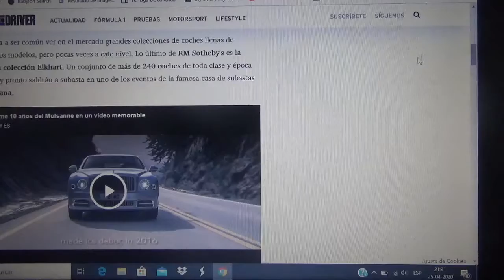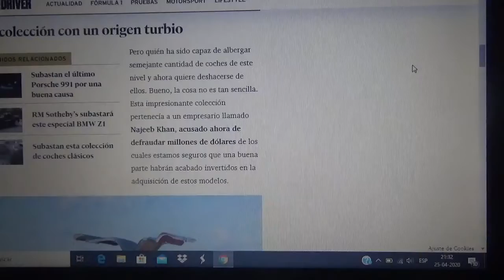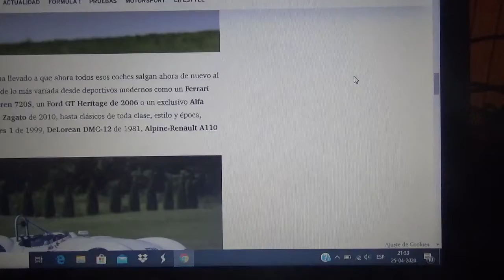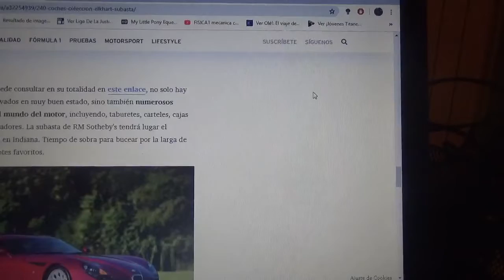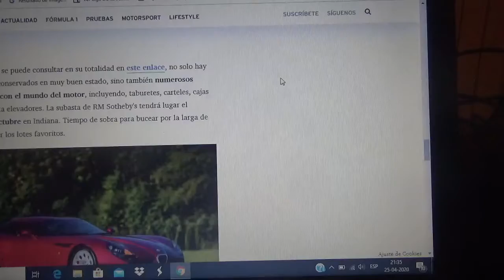A subasta los 240 autos de la colección Elkhart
Aquí les hablo de esta exclusiva colección de vehículos lujosos que pertenecían a un empresario sentenciado por fraude y que próximamente serán subastados los días 23 y 24 de Octubre por la compañía de subastas RM Sotheby's